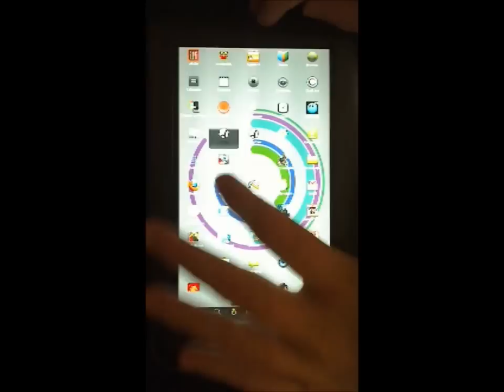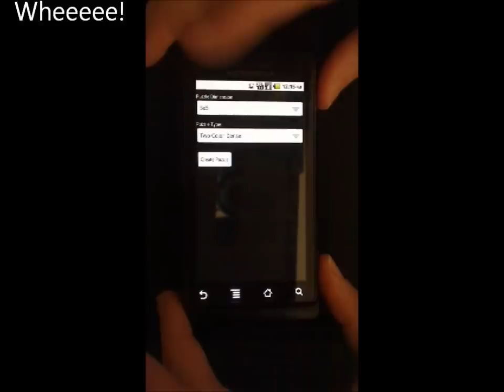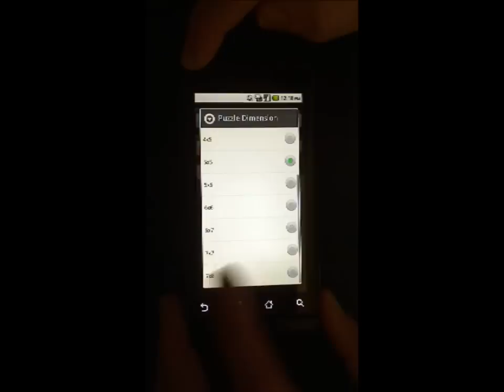Curvy, a puzzle game for android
A video for our Android puzzle game, Curvy.  Made in silent film style, just like I like it.

In the order played:
Look Busy
Trouble
The Chase
Circus Waltz FX